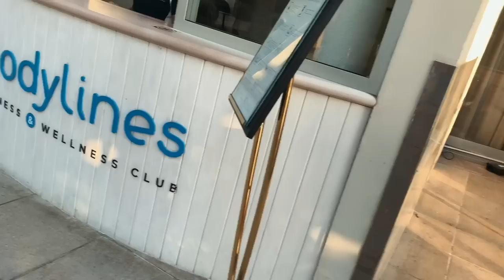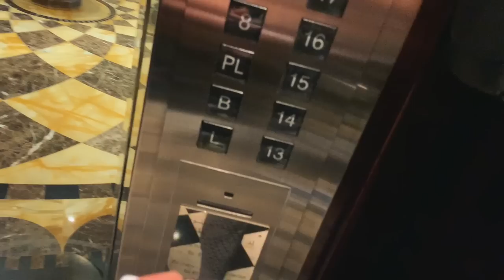Abu Dabi de SABAH SPORU - MORNING CARDIO IN ABU DHABI ! EMIRATES ARABİC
Abu dhabi de dubai de sabah sporu, morning cardio story mi sizinle paylaştım! Umarım beğenirsiniz ✌🏽✌🏽 İNSTAGRAM @vanneyildirim